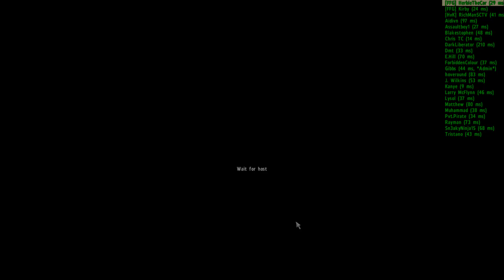ArmA 2 | Derp Squad Fun and Fails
This is basically a compilation of the fails and fun moments I recorded during the Derp Squad event from last night and last week. Enjoy the video and let me know what was your favorite moment of the video!